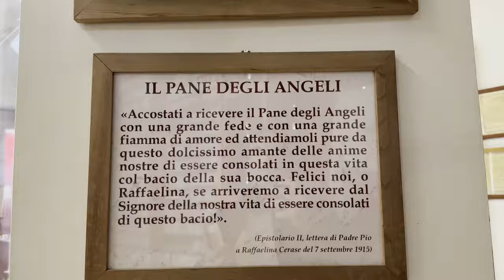Padre Pio: “il mio cuore è pieno di amarezza”